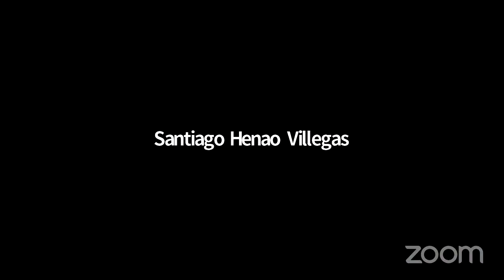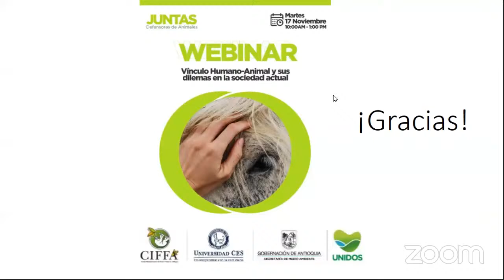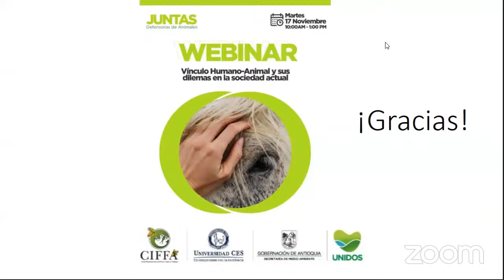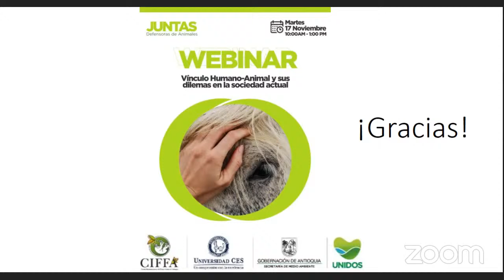Webinar | Vínculo humano-animal y sus dilemas en la sociedad actual